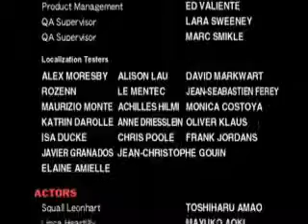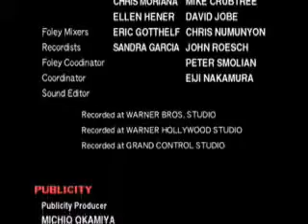Final Fantasy VIII - CD4 - 07 - Ending #3